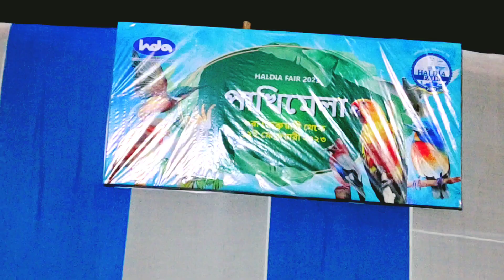Haldia bird mela 2023. Haldia mela 2023. Birds show. Haldia pakhir mela visit.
👉👉Your search 👈👈
2023 haldia mela
Haldia big birds show visit 2023
All exotic Birds show visit in Haldia
Star finch   owl finch
Love birds   Cockatiel bird
Bengali Finch
Yellow sites conure
Green cheek conure
Pineapple conure
Sun chiks conure
Green cheek conure
Budiges parrot
Java bird
Zebra Finch
Gouldian finch
Macaw parrot in haldia mela
African grey parrot
Amazon parrot
Sun conure
Macaw parrot
cockatoo parrot
Haldia live
Jhandiya conure
Exotic birds show
Macaw parrot
Macaw parrot
Cockatoo birds
Goldfish  gold fish
fish tank angel fish
shark fish sucker fish
cichlid fish oscar fish
tetra fish guppy fish
Haldia mela 2023